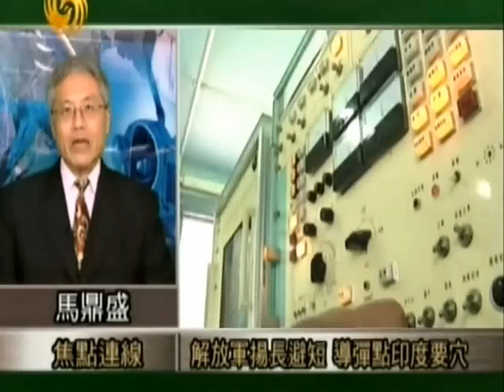军情观察室0106D 印度称能同时打赢中巴两场战争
主持人：董嘉耀

嘉 宾：

简　介：根据印度媒体报道，位于印度北部西姆拉的负责管理部队训练及培训的陆军训练司令部，准备增加前所未有的新培训内容，即训练印度陆海空三军同时打赢对中国和巴基斯坦两场战争。报道称，印度最大的优势便是其整合通信情报与地面情报的软件能力。印度会利用有规律的寻找与扫描技术应对来自中国或巴基斯坦的核威胁。